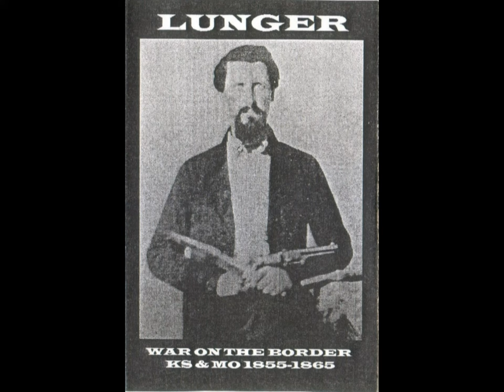LUNGER - WAR ON THE BORDER KS & MO 1855-1865 (FULL ALBUM)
1.THE INCARNATE DEVIL
2.WAKARUSA  3:35
3.RUFFIANS ANTHEM  7:02
4.MOUND CITY SHARPS AND THE KANSAS BRIGADE  8:36
5. BLACKS IN BLUE  10:56
6.THE INSTRUMENT OF GODS WRATH  13:01
7. WHITE MAN WITH SCALPS  15:59
8.THE SACKING OF LAWRENCE  19:24
9. QUANTRILLS RAIDERS  21:49
10. RIVER WHISKEY  25:06
11. BLACK POWDER  26:16
12. FULL MOON SALOON  28:01
13. WELCOME TO CENTRALIA 1864  29:18
14. BLACK FLAG  30:50
15. THE DEATH OF BLOODY BILL  33:01

ALL SONGS AND SOUNDS WERE FIELD RECORDED ON THE GRAVE OF COL. JASPER G. WALLACE AT PINE HILL CEMETARY IN DOVER, NH DURING THE SUMMER OF 2014. ALL SONGS WRITTEN, RECORDED AND COMPOSED BY J.A. JOHNSON EXCEPT THE WORDS TO 1, 9, 15 WHICH WERE READ FROM HISTORICAL ACCOUNTS. SONGS 5, 8, 15 WERE RECORDED THAT JULY 4TH WEEKEND. ALL WERE WRITTEN, COMPOSED OR BROUGHT TO FORMATION  ON HIS GRAVE

all banjo, only banjo and vocals- recorded with mini cassette recorder

LYRICS TO: LUNGER - WAR ON THE BORDER KS & MO 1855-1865

WAKARUSA-  oh dow, death on his face, on the border, of the slaving race. free staters, ready to roll, with the blood on dow, blood on dow, blood on dow. wakarusa! set coleman free, for branson jail, rescued branson, kansans availed, tense for lawrence, ready to burn, missourans rage and barbers gone, barbers gone. wakarusa! bleeding kansas, spark the fire, wakarusa, men on the wire, now ten years, of splitting souls, with the blood and gore, blood and gore, blood and gore. wakarusa!

BLACKS IN BLUE - they were running cross the river, the frozen muddy river, headin’ for the kansas line, with nothing left to lose, now the blacks in blue and bound for missouri line. oh what a dreadful sight, the negros came to fight, and blow their masters away, with the red white and blue its the union colored crew, missourans got hell to pay. - a fight till the death, until their last breath, revenge and free them slaves, for the war is blazin’ on and the southerner is strong, may the blacks in blue stay brave. oh what a dreadful sight, the negros came to fight and blow their masters away, for the red white and blue it’s the union colored crew, missourans got hell to pay. - they were swimmin’ cross the river, the big muddy river, headin’ for the kansas line, with nothing left to lose, now the blacks in blue and bound for missouri line. oh what a dreadful sight, the negros came to fight, and blow their masters away, with the red white and blue its the union colored crew, missourans got hell to pay

BLACK FLAG - black flags comming, waving in the wind, rollin’ with their rifles, and now around the bend. three hundred men, yelling and shootin’, burning and hacking, drinkin’ and spittin’. mad dog cowboys, throwin’ down lead, running and stompin,’ with eyes blood red. 200 hundred dead, wailing and gnashing, kickin’ and screaming, beaten and bashin.

’lyrics written  by J. A. JOHNSON 2014

(The other three lyrical songs on this album are based on these accounts; william t anderson at lewis’ home. quantrill with men trapped in the burning house, shot when coming out. and the death of bloody bill)